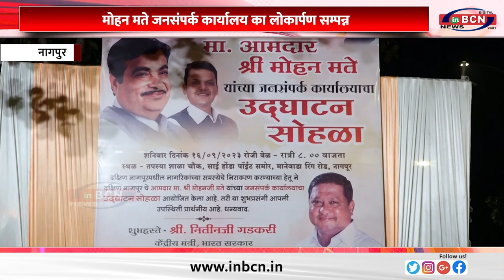मोहन मते जनसंपर्क कार्यालय का लोकार्पण सम्पन्न........INBCN NEWS